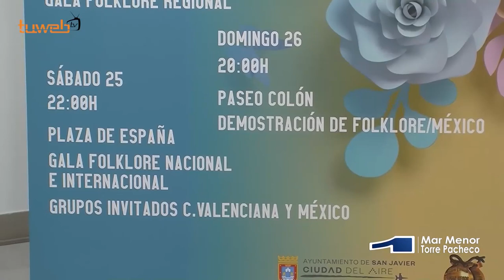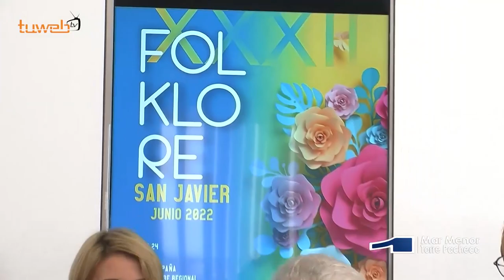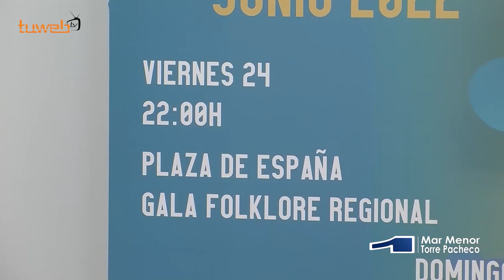15.06.22.El XXXII Festival de FolKlore abre la temporada de festivales de verano en San Javier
El concejal de Cultura, David Martínez, presentó hoy el XXXII Festival de Folklore de San Javier que como ya es tradición inaugura la temporada veraniega de festivales en la localidad. Tras el solsticio de verano y la noche de San Juan, el viernes 24 de junio se celebrará la primera gala del Festival dedicada al folclore murciano. El Festival que cuenta con México como país invitado, ofrecerá una segunda gala en la noche del sábado y una demostración folclórica en el paseo Colón, de Santiago de la Ribera, en la tarde del domingo 26.

Las dos galas del Festival se celebrarán en la plaza de España a las 22h con acceso gratuito y dirigidas por Encarna Talavera. En la noche del viernes 24 de junio participarán el grupo folclórico de la peña “El Esprefollo”, de Zarandona, Murcia; el grupo de Coros y Danzas “Virgen de las Huertas”, de Lorca y el grupo local de Coros y Danzas Mar Menor, anfitrión del Festival junto a la concejalía de Cultura del Ayuntamiento de San Javier. En la gala del sábado 25 de junio volverá a actuar el grupo anfitrión, junto al grupo valenciano, de Torrent y el grupo de México, que también desplegará el colorido y la fuerza de su folclore en el paseo Colón, de Santiago de la Ribera, el domingo 26 de junio a partir de las 20:00h .

David Martínez estuvo acompañado por varios componentes del grupo de Coros y Danzas Mar Menor, de San Javier, a los que agradeció su labor en la organización del Festival y la pasión que ponen en mantener y difundir el folclore . La voz del grupo, Carmen Campillo manifestó que “este año después de lo que hemos vivido hay más alegría y más ganas por celebrar de nuevo nuestro festival” e invitó a vecinos y visitantes a no perdérselo.